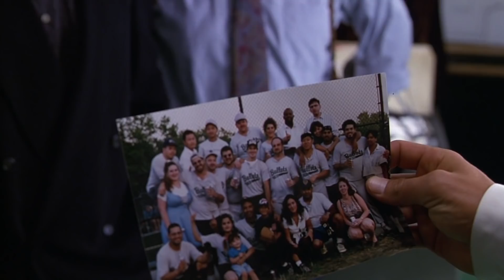Willing Accomplice Or Forced Hostage? | Law & Order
After a merciless couple is caught on a rampage, Briscoe and Curtis have to determine whether the woman was forced to participate or was a willing accomplice.

From "Hot Pursuit" (Season 6, Episode 5): When Briscoe and Curtis (Jerry Orbach, Benjamin Bratt) capture a merciless couple on a rampage, they discover the woman (guest star Amanda Peet) was a hostage who claims she was forced to participate.